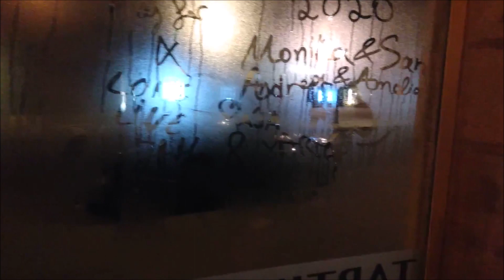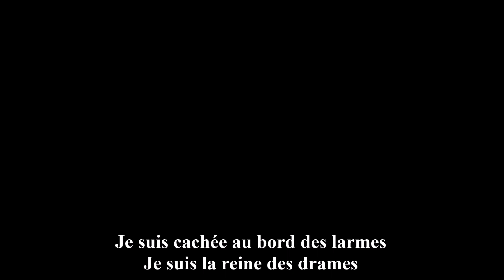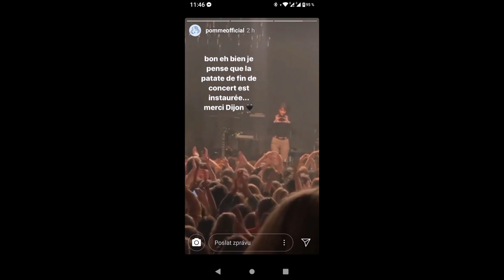Dijon Erasmus /VLOG 5/ + koncert Pomme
Náš 11. a 12. den přežívání v Dijonu. Video je tak moc dlouhé díky (kvůli?) koncertu Pomme, který jsem sice zkrátila (na pro mě nejkratší snesitelnou délku), ale zato jsem sobě samé dala úkol: přeložit to, co nám Pomme během koncertu sdělila. Výzva byla přijata a snad i úspěšně splněna.

Jakékoliv výhrady/rady přijímám v komentářích či ve zprávách. Anebo poštou, v poslední době mi chodí spousta dopisů!

Vše co jsem během koncertu natočila, jsem dala dohromady, a to vyšlo v podobě koncertního videa
V něm ale nejsou mé vtipné poznámky a překlad..